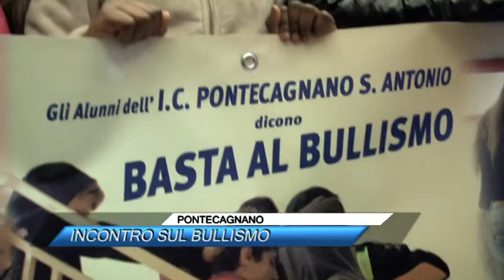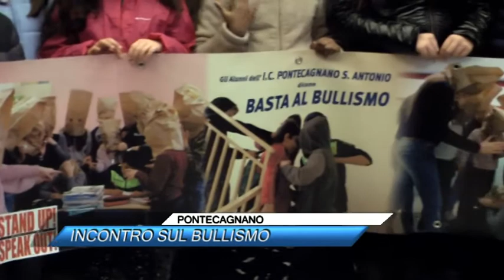PONTECAGNANO, INCONTRO SUL BULLISMO